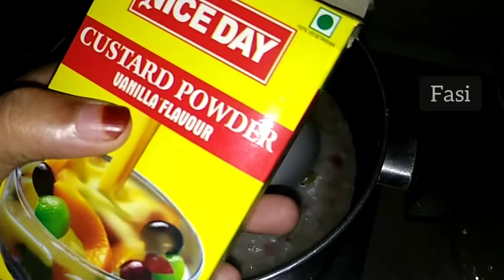Vermicelli fruit mix#സ്പെഷ്യൽ ടേസ്റ്റി റെസിപ്പി #